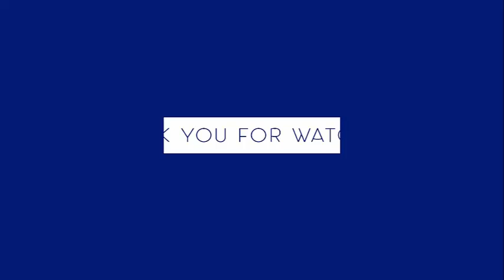ចង្កេះទន់ទោរ, Jong Kes Ton Tor, មាស សុខសោភា Ft Tempo , BOB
សូមអរគុណចំពោះកាគាំទ្រ

រីករាយសន្តាប់ទាំងអស់គ្នារ

ទំនាក់ទំនង Spenser  Free Spenser 1 Month ជំពោះអ្នកទំនាក់ទំនងមក 5 នាក់ដំបូង

ទំនាកទំនងមក​
010​ 64​​ 11 71